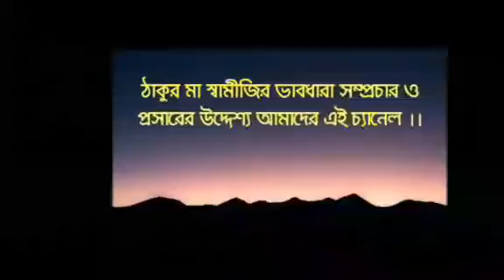শ্রীরামকৃষ্ণ পুঁথি পাঠ ও আলোচনা || Swami Stavapriyananda|| নাগেরবাজার রামকৃষ্ণ সারদা সংঘ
শ্রীরামকৃষ্ণ পুঁথি পাঠ ও আলোচনা ||
স্বামী স্তবপ্রিয়ানন্দজী মহারাজ ||
Swami Stavapriyananda
নাগেরবাজার রামকৃষ্ণ সারদা সংঘ ||
১৪|১২|২০১৮ ||